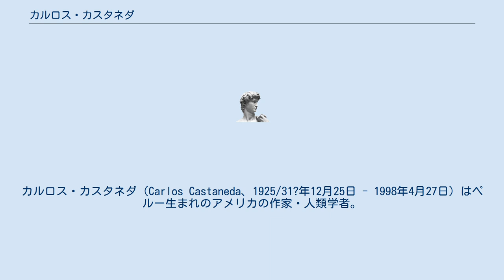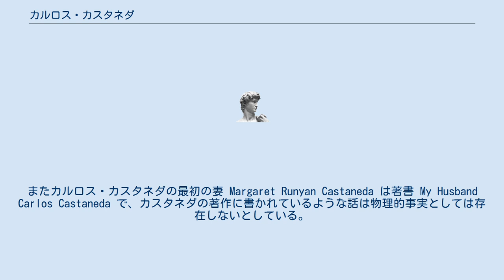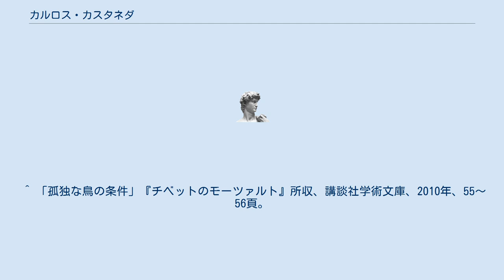カルロス・カスタネダ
カルロス・カスタネダ（Carlos Castaneda、1925/31?年12月25日 - 1998年4月27日）はペルー生まれのアメリカの作家・人類学者。
 UCLAで文化人類学を学び、ヤキ・インディアンの呪術師ドン・ファン・マトゥス（カチョーラ・ギッティメア Cachora (Kachora) Guitimea）の下で修行したと著作で記述される。
その著作には、呪術師との哲学的な対話や薬草を用いた意識の変容体験等が、社会学や人類学のフィールドワークを下敷きにした、生き生きとしたルポルタージュの様式によって描かれている。
公式な場面に姿を見せなかったため、謎が多い作家としてさまざまな推測を生んだ。
『魔女の夢』フロリンダ・ドナー（日本教文社）と、タイシャ・エイブラー (Taisha Abelar) の著書 The Sorcerer's Crossing に序文を書いている。
 カルロス・カスタネダの一連の著作は、呪術師ドン・ファンの実在性について大きな論争を巻き起こした。
ドン・ファンは実在の人物ではなく、哲学的パフォーマンスよって演じられた架空の人物ではないかとの推測もなされている。
またカルロス・カスタネダの最初の妻 Margaret Runyan Castaneda は著書 My Husband Carlos Castaneda で、カスタネダの著作に書かれているような話は物理的事実としては存在しないとしている。
ともあれ、ドン・ファンを通して語られた非西欧的な知恵は読者を魅了し、アメリカ合衆国を中心として世界に広がったカウンターカルチャー全般、とりわけスピリチュアリズム、ニューエイジ運動などに影響を与えた。
その背景には、ビートニク世代から受け継がれた禅や道教といった東洋思想への関心や、「他者の思想」によって西欧中心の世界観を反省しようとする人類学的な思想背景があった。
また彼女は著書の中で、ドン・ファン・マトゥスの名前についてカスタネダはポルトガルのワインであるマテウス・ロゼを飲みながら「新たな発想はここからやってくる」とつぶやいていたという事が書かれている。
 一連の著作のインパクトは実に幅広い分野に及んでいる。
カスタネダの著作は、例えば日本では最初哲学者の鶴見俊輔によって紹介され、社会学者の見田宗介（真木悠介）によって比較社会学やコミューン研究の立場から読解がおこなわれた。
フランスでもジル・ドゥルーズとフェリックス・ガタリの共著『千のプラトー』で引用され、スピノザ哲学やアントナン・アルトーの文学実践とともに、鍵概念である「器官なき身体」を導く例として大きな問題を提起した。
ドゥルーズとガタリは「カスタネダの本を読んでいくうちに、読者にはドン・ファンというインディアンの実在性が疑わしくなり、他にも多くのことが疑わしくなる。しかし結局それは、まったくどうでもよいことだ。カスタネダの本が民俗誌学というよりは諸説の混沌とした記述であり、秘技伝授についての報告というよりは、実験の定式であるとしたら、なおさらいいのだ」と述べている。
また日本の宗教人類学者、中沢新一は、ハロルド・ガーフィンケルによる微視社会学のメソッド「エスノメソドロジー」をアレゴリー化し、「西欧の近代知に内属する人類学的思考の限界をつきぬけようとした」実践例であると述べる。
 初期の著作はポストモダン人類学や宗教現象学の実例として大きな話題を呼んだが、後年カスタネダ自身が自ら体得した知恵を紹介し始めたことから、ネオシャーマニズムのリーダー的存在と見なされるようになっていった。
心理療法家のアーノルド・ミンデルはその著『シャーマンズ・ボディ』でカスタネダの示したメソッドを発展的に紹介している。
日本では宗教人類学者の永沢哲が、こうした文脈の中でカスタネダを評価している。
また、精神主義的なニューエイジ運動に距離をとっている芸術家たちの多くも影響を公言している。
たとえば、作家のよしもとばなな、音楽家の細野晴臣もカスタネダの著作を愛読書として挙げているほか、漫画家の藤原カムイの初期作品に影響が見られる。
おなじく外薗昌也の漫画『ワイズマン』は直接の影響関係にある。
元格闘家の須藤元気が自身の著作で『呪術師と私』を紹介したことから再び注目されている。
 1998年4月27日にロサンゼルスにて肝臓癌で死亡したとされているが、彼の...